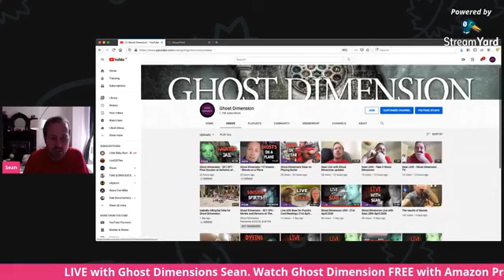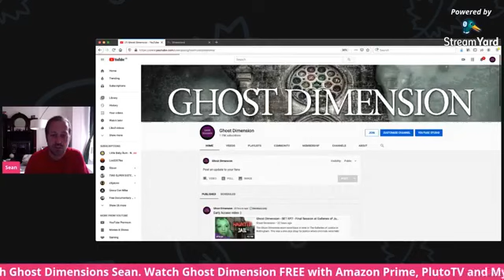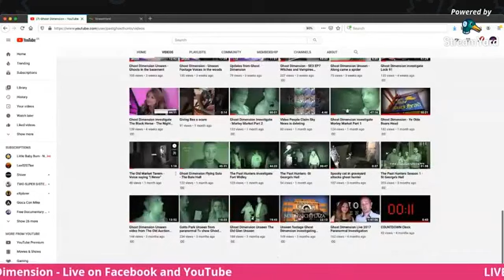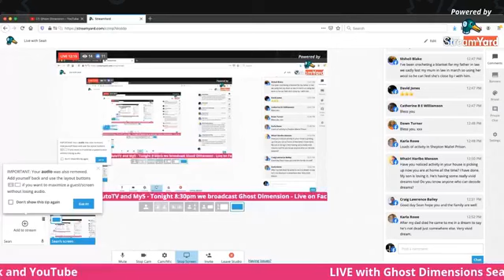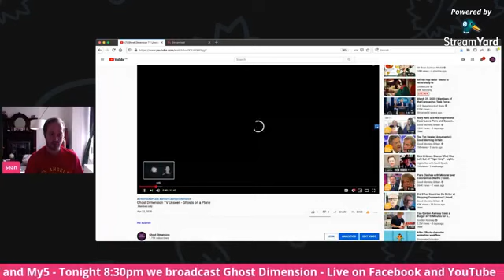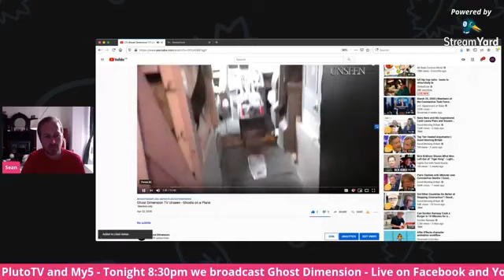Ghost Dimension TV's Sean Live 23rd April 2020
Sean gives the latest Ghost Dimension updates, prizes and surprises that are coming over the next few weeks.

Paranormal investigations taken to the next level with, using scientific equipment to attempt to capture ghosts on camera.